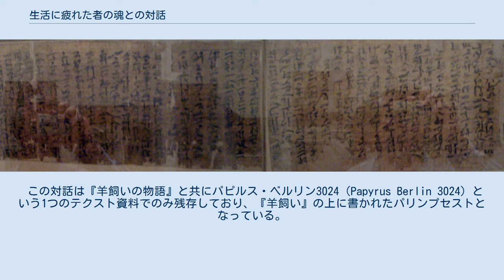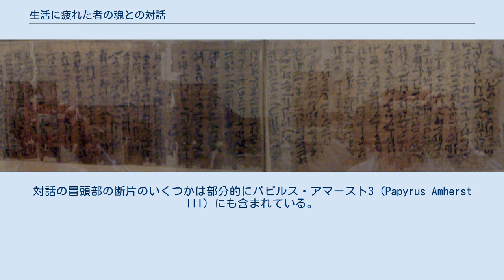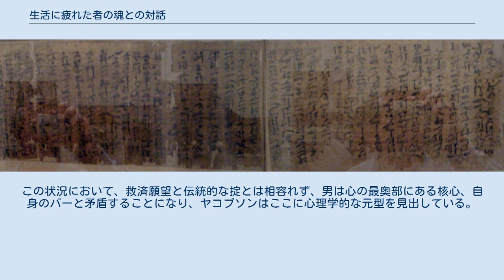生活に疲れた者の魂との対話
男の第3の歌 死が今日は私の前に立っている、 病人が元気になる時のように、 拘禁の後に自由となり外へ踏み出すように。
 死が今日は私の前に立っている、 ミルテの薫りのように、 風の強い日に帆の下に座るように。
 死が今日は私の前に立っている、 蓮の花の薫りのように、 酩酊の岸に座るように。
 死が今日は私の前に立っている、 雨があがるように（もしくは「道を歩くように」）、 男が戦場から帰還する時のように。
 死が今日は私の前に立っている、 空がベールを脱ぐ時のように、 謎の答えを見付けた時のように。
 死が今日は私の前に立っている、 長年を捕囚として過ごした後に 我が家を再び見るように。
 『生活に疲れた者の魂との対話』（もしくは『ある男とそのバーとの対話』）は古代エジプト文学の作者不明の詩的テクストである。
エジプト中王国の第12王朝（紀元前1900年頃）時代に書かれたものと推定されている。
 男の人生の苦悩に関する対話の相手は男自身の「バー」（エジプト人の魂の構成要素）である。
古王国の時代では、そのような魂はただ王たちにのみ属すものとされていたようである。
このテクストは、一般人のバーが現れる最古の例の1つである。
 写本にある複数の損傷、書き損じ、稀で不明瞭な語彙の出現などの要素がテクストの全体的な理解を困難にしている。
 今日もなお「生活に疲れた」とされている部分に対する衆目の一致する解釈は得られていない。
 この対話は『羊飼いの物語』と共にパピルス・ベルリン3024（Papyrus Berlin 3024）という1つのテクスト資料でのみ残存しており、『羊飼い』の上に書かれたパリンプセストとなっている。
対話の冒頭部の断片のいくつかは部分的にパピルス・アマースト3（Papyrus Amherst III）にも含まれている。
パピルス・ベルリン3024はエジプト第12王朝時代中葉のものと推定されている古文書である。
このパピルスは1843年にカール・リヒャルト・レプシウスがエジプトで購入し、1859年に初めてテクストを出版した。
テクストの伝達は不完全なもので、冒頭部が欠落している。
このため、対話のなされたきっかけや外部状況などは不明である。
 パピルス・ベルリン3024。
ベルリンの旧博物館蔵 悲嘆文学、知恵文学、教訓文学（セバイト）のいずれとも結び付きがあるので、この作品がどのジャンルに属するかというのは難しい問題である。
カテリナ・ローマンはテクスト作成のきっかけとなった動機が教訓であるという印象からこのテクストを教訓的な箴言文学と位置付けている 。
ジャン・アスマンは「悲嘆」文学と位置付けている――「それ（このテクスト）は、仲間がいなくなり、結果として墓、儀礼、追悼を通じたこの世界の継続という伝統的な観念が虚しいものとなった世界の姿を語っている。」 現世と来世の双方の悲嘆文学の形が見出される。
どちらの形も、明確な死の観念と結び付いている。
現世への悲嘆は世界の変化に、来世への悲嘆は存在の変化に向けられている。
男は現世を嘆き、死を疲弊した生命にとっての理想状態と考え、バー（魂）は生命を讃え、死は来世の神の仕事であると考えている。
 現世への悲嘆の原因としては安定した社会基盤の崩壊が考えられ、これはピラミッド時代の信仰の破棄にまで至った。
死に際しての現世の存在の継続は世俗的な事前措置に応じてのみ保証されるのであるという意識と共に、オシリスによる救済としての死という概念が発達し、来世の運命はただ人間の行いによって決まると考えられるようになった。
 現存するテクストは以下のような構成と見ることができる―― テクストはバーと男のそれぞれ3つずつの発言からなっており、対話を構成している。
さらに、テクスト全体からは3つの嘆願、3つの祈り、3つの嘆きが見出される。
3つの機能的な群が際立っており、恐らくは注意深く選ばれたものであろう。
 バー テクストの内容の推定が若干の語と行のみの冒頭部に決定的に依存しているため、解釈の入らない梗概はほぼ不可能である。
 テクストの冒頭部がどれだけ欠落しているのかは明らかではない。
しかしながら、残存している言葉から発言のあらましを推測することはできる。
決定的な言葉は「彼らの舌は不公平ではない」である。
この言葉は仲間の1人が裁判に関与したことを暗示している。
ジャン・アスマンは来世での運命が対話の内容での問題となっていることから死刑裁判との関連を指摘し...